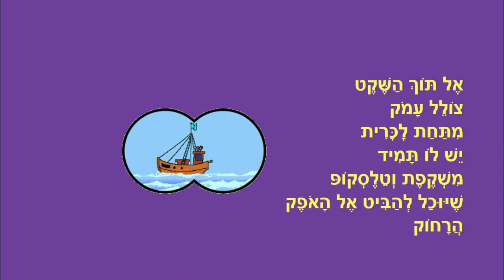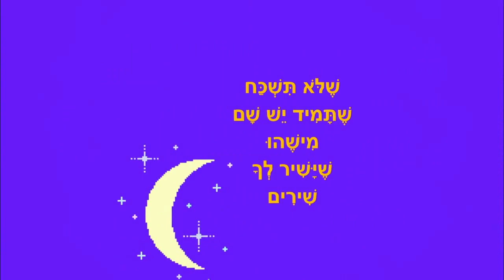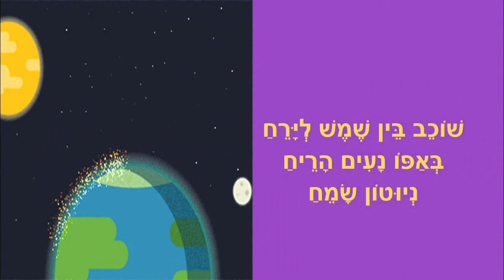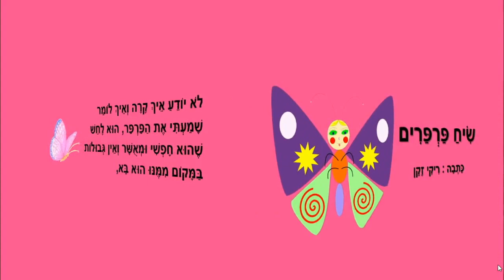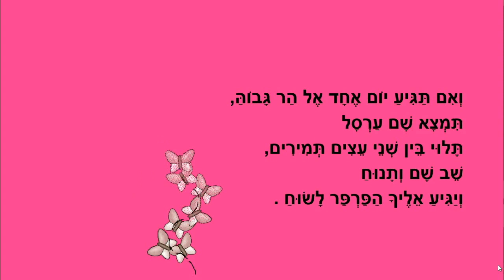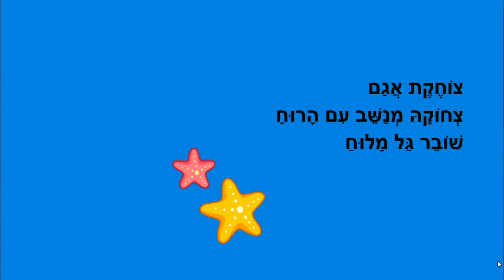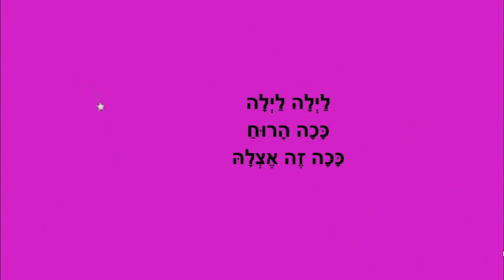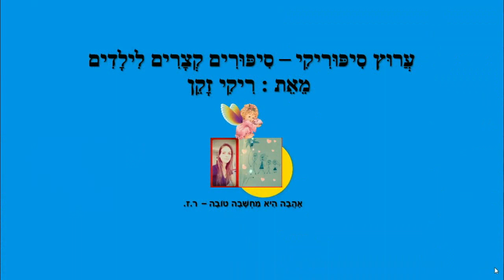סיפורי לילה טוב לילדים - ישן כמו מלאך מיכאל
סיפורים לפני השינה
לילדים